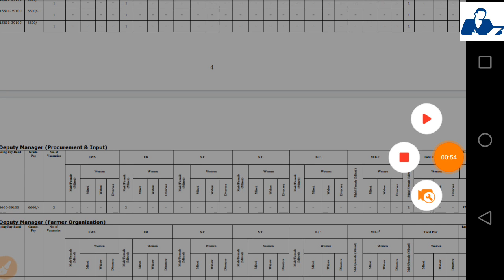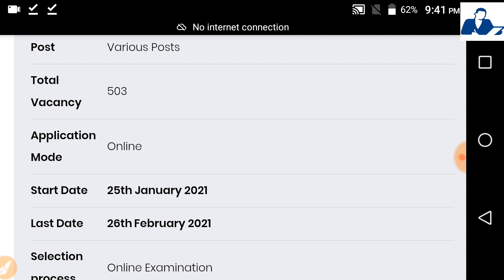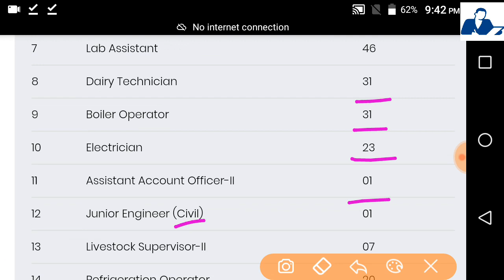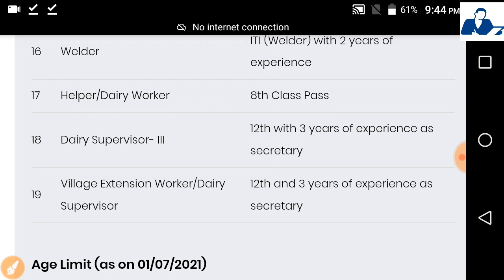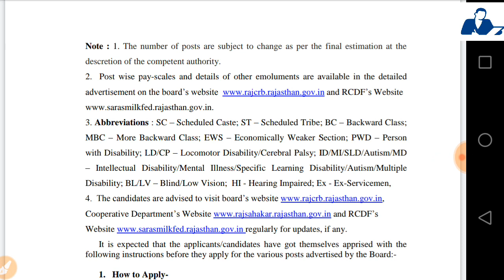RCDF Recruitment 2021 - Total Posts -503 // Junior Engineer // AM / Technicians - All Details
Rajasthan Cooperative Dairy Federation Ltd (RCDF) inviting application for the post of 503 Operator, Assistant Manager, Junior Accountant & Various Vacancy For 10th, 12th, ITI, Graduate, Post Graduate, MBA Pass candidates interested in  RCDF Various Post Online application can apply before 26 February 2021